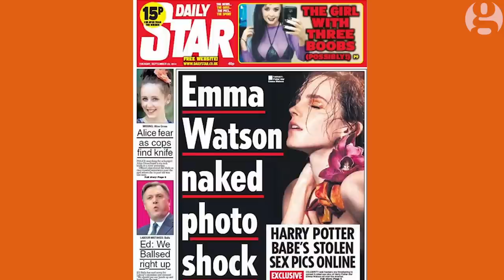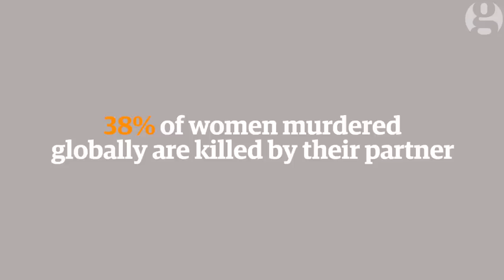The year women won? Phoebe Greenwood | Comment is Free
2014: the year women won?
While Kim Kardashian was trying to break the internet with her backside, Angelina Jolie was busy launching a global crusade against sexual violence in conflict and Australian feminists were ensuring that American 'pick-up artist' Julien Blanc was booted out of Australia. Phoebe Greenwood asks whether 2014 was a good year for women.